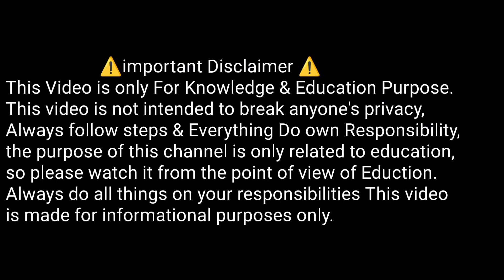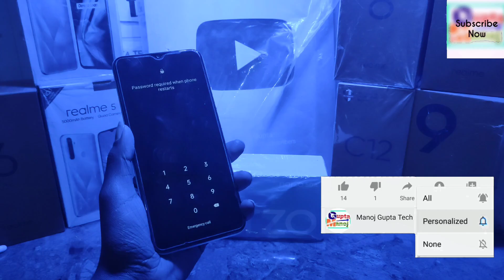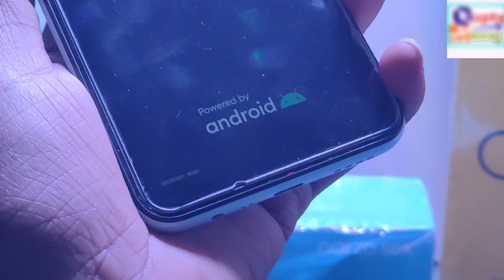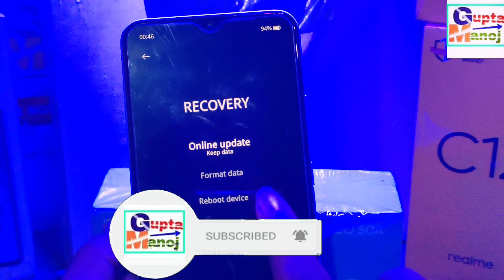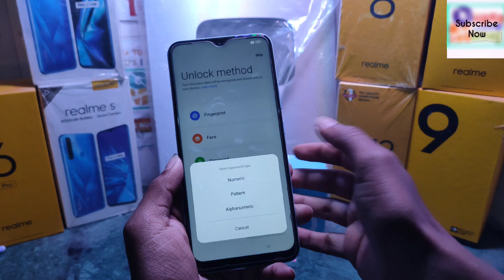Realme Narzo 50A Hard Reset | How to Hard Reset RM Narzo50A | Realme Narzo 50A Hard Reset kaise kare